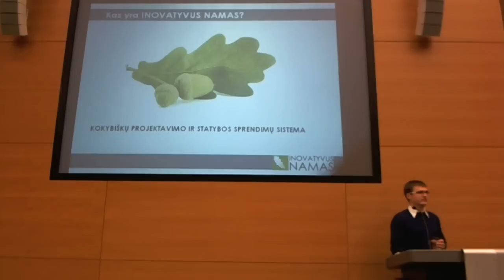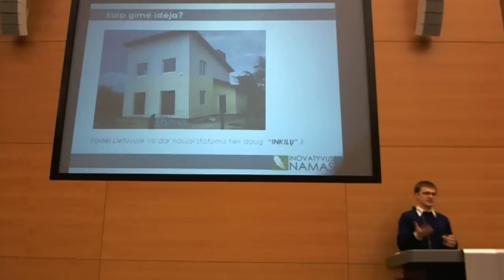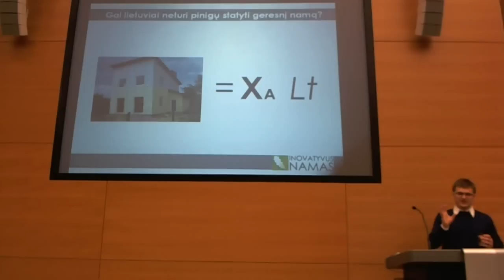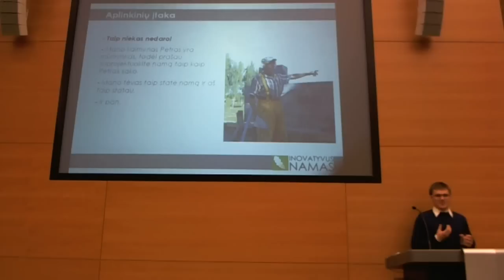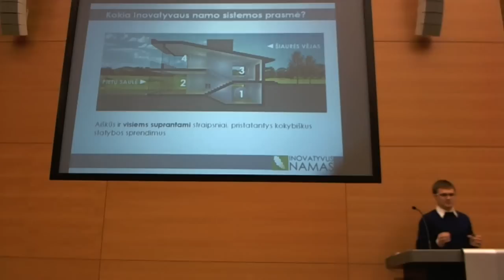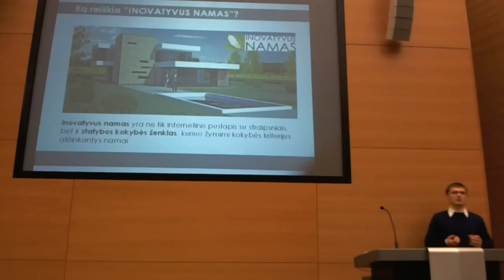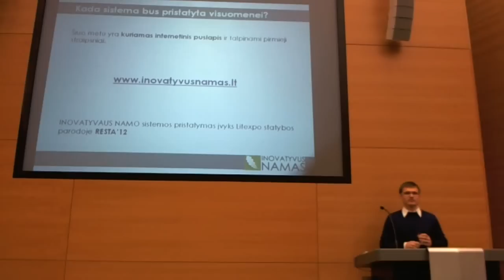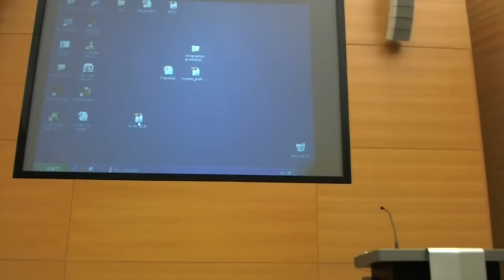Mano kuriamas inovatyvaus ir kabančio namo projektas